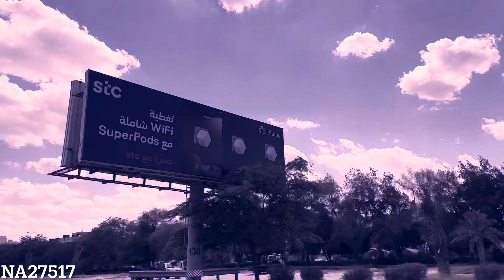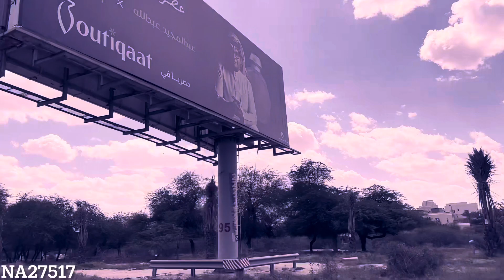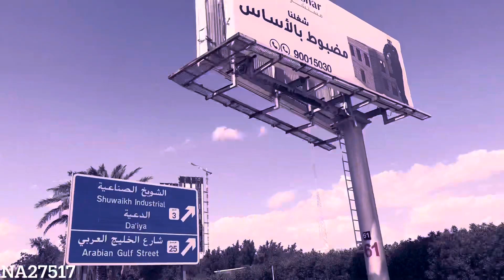اغنيه وطن النهار